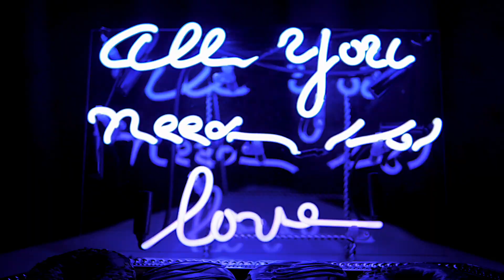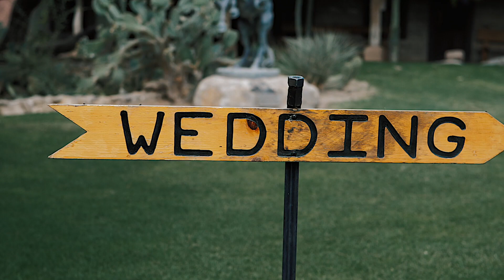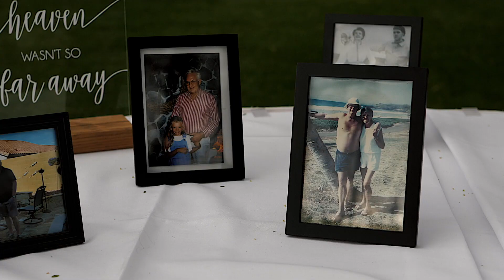Matt + Lindsey - Never Settle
This video is about Matt + Lindsey